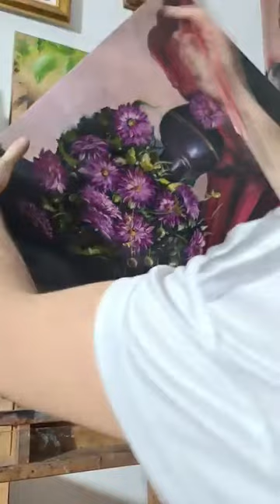George Tanasa painter artist - tema nr4 partea a 3 a